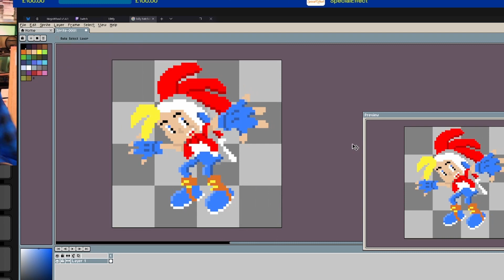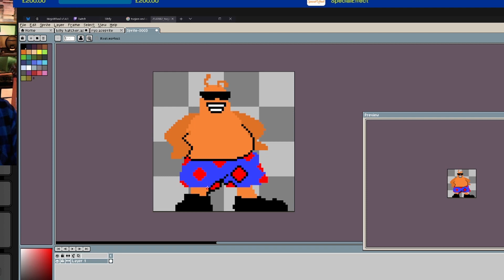Timelapse SEGA Pixel art for charity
Three pixelart doodles of Sega characters I did as part of my Gameblast stream in support of Special Effect

Not sure I like the Ryo Hazuki one, but Billy Hatchet and Earl came out quite well I thought, considering I spent 15-20 mins on each

This would be a short, but shorts can only be up to 60 seconds long. Ah well.